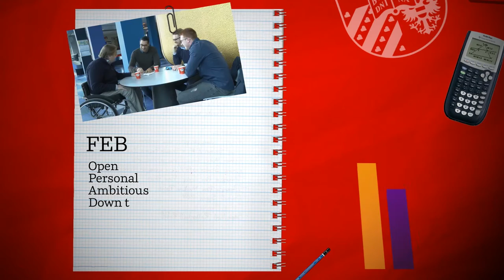What's it like to study at the Faculty of Economics and Business in Groningen? Hear our students!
Travelling from a foreign country to study abroad is a life changing event. Why did our international students choose Groningen? Get inspired and listen to the experiences of Maisya and Husni from Indonesia, Simona from Lithuania, Hristina from Bulgaria, Chenkai and Ningyu from China and Samuel from Great Britain: How did they make themselves feel at home right away? What is it like to study at FEB? Is it easy to make new friends? What to do in your free time?